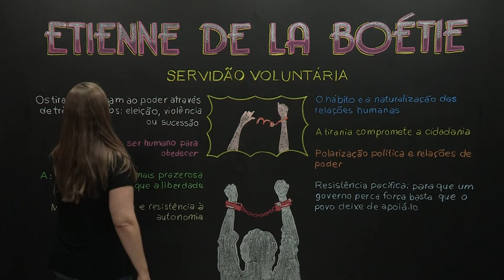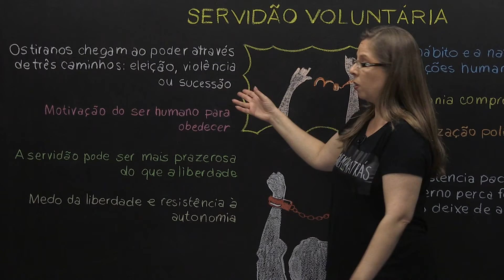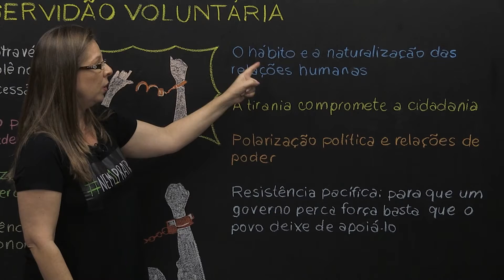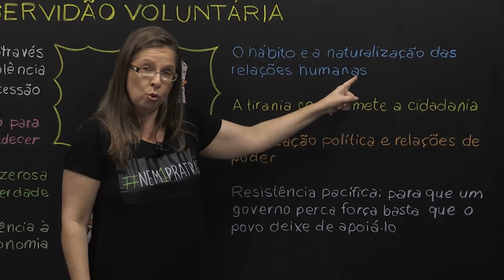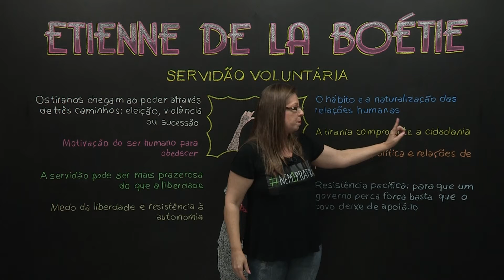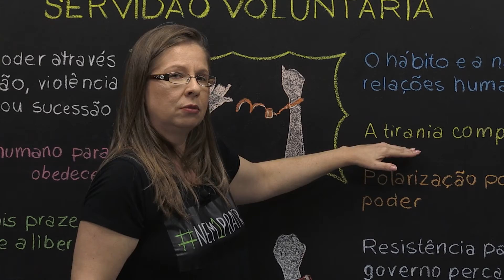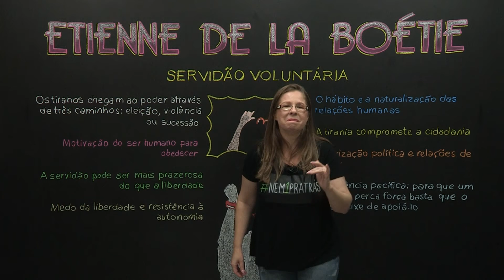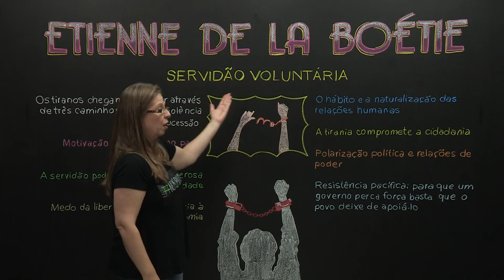Etienne de La Boétie​ - Filosofia - Ensino Médio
Etienne de La Boétie pensou sobre as relações de poder e por qual motivo as pessoas abdicam da liberdade e praticam a servidão voluntária diante de situações impostas por governos tirânicos.